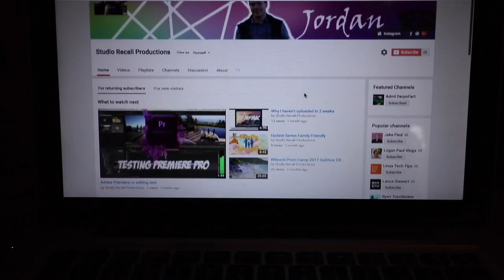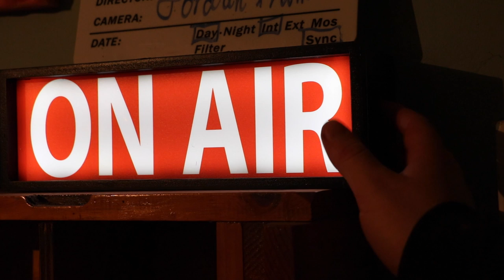A Long Break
So I won't be uploading for a bit and getting ride of my one week upload squeal.  I'll be uploading a max of once a mouth because one I'm going into the final term of schooling and the study is important so I can get the ATAR I want.
And two is that my Mac finally died for video editing and i can not edit no more due to the hard drive getting replaced.
So overall i'm dropping my once a week upload and going to tone it down to once a mouth.

but the videos I will be making will be a lot more better quietly of shooting and story.

Thank you all for understanding?